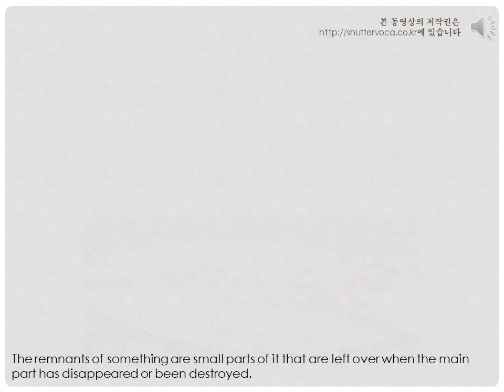영어 단어 어원으로 쉽게 공부하기- remnant 어원, 뜻